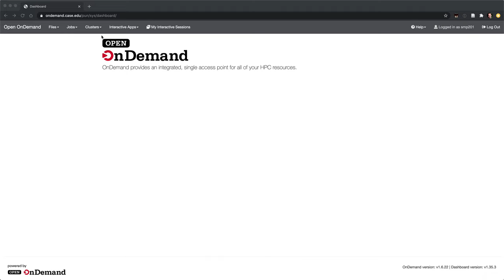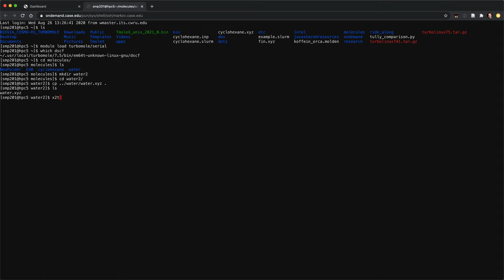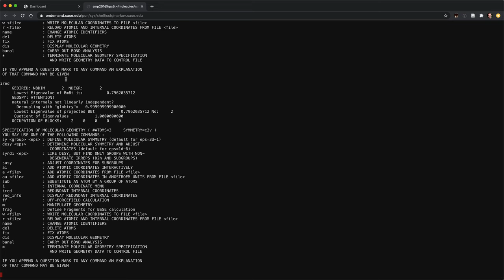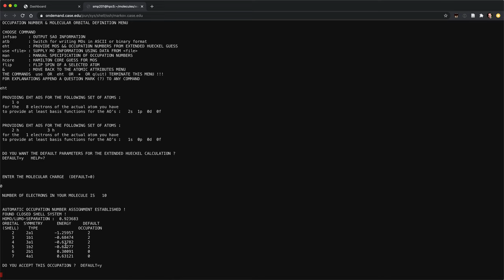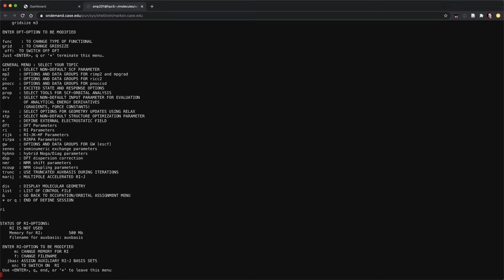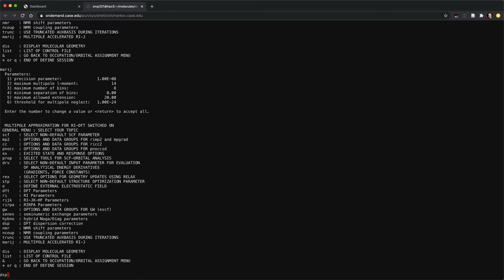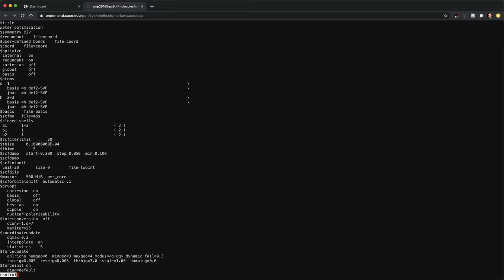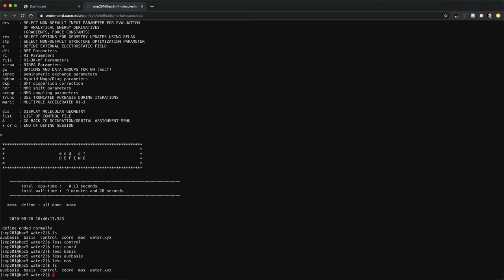First walk through Turbomole's define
The define program in Turbomole is a central feature of Turbomole's design, but is often a little daunting to get started. Take a walk through a simple example of using define here.